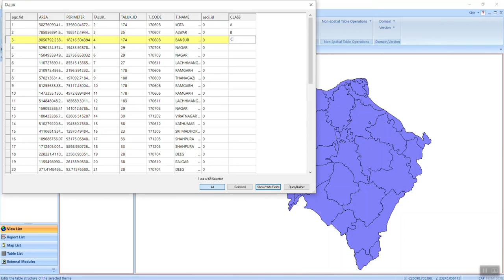Attribute Data Editing II Add New Field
In this video, you will learn about the
How to edit your attribute data of vector.
How you can create a new field in your attribute data.